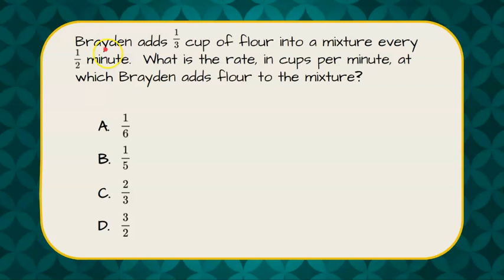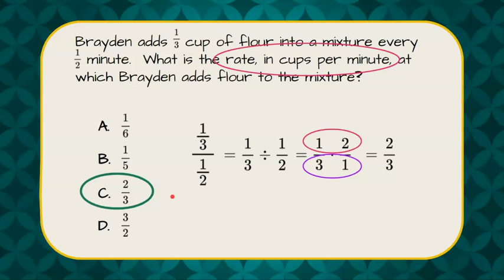How to Find Rate Using Fractions | 7.RP.A.1 💚💙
In this short video we will answer a multiple choice standardized math test question where we are asked to find the rate in cups per minute using fractions.  We will first review that a rate is a ratio with specific units.  We will write a ratio using the values given in the correct order given the rate.  We will then review that this is a complex fraction.  We will simplify the complex ratio by dividing.  We will review that to divide fractions you multiply the numerator by the reciprocal of the denominator.  Some refer to this as KEEP - CHANGE - FLIP.  We will multiply the numerators and multiply the denominators.  Finally we will identify the correct multiple choice answer.

Analyze proportional relationships and use them to solve real-world and mathematical problems.
CCSS.MATH.CONTENT.7.RP.A.1
Compute unit rates associated with ratios of fractions, including ratios of lengths, areas and other quantities measured in like or different units. For example, if a person walks 1/2 mile in each 1/4 hour, compute the unit rate as the complex fraction 1/2/1/4 miles per hour, equivalently 2 miles per hour.